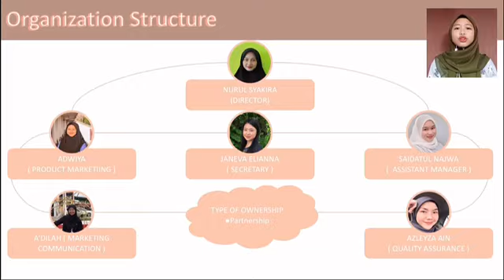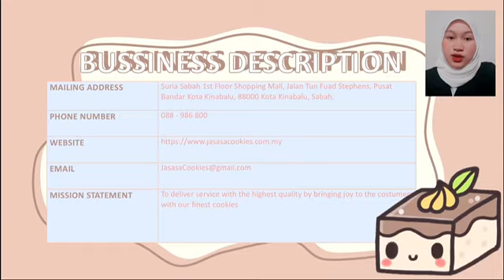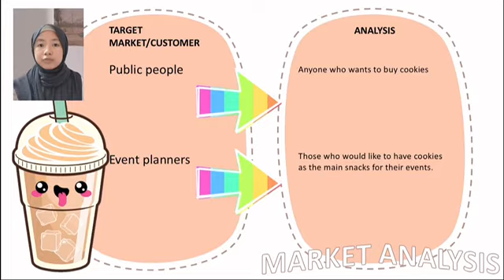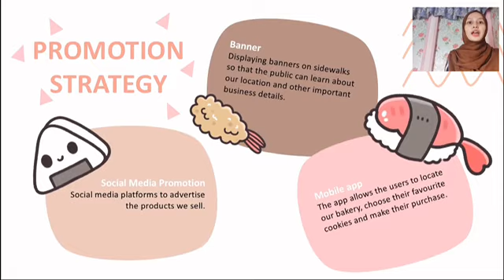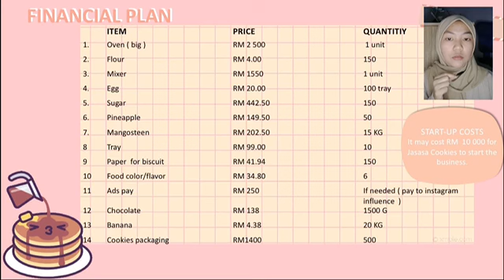Jasasa HQ Cookies by Janeva, Azleyza, Syakira, Adwiya, Saidatul & Farhanah